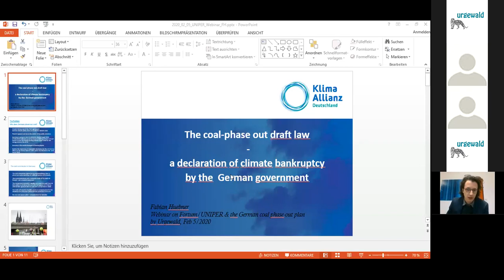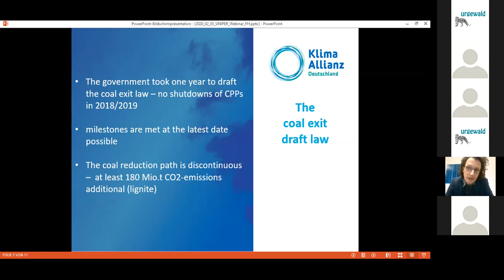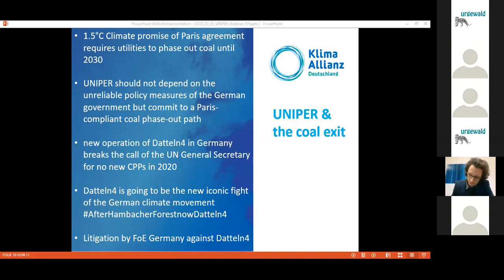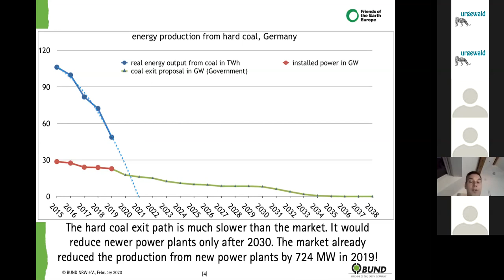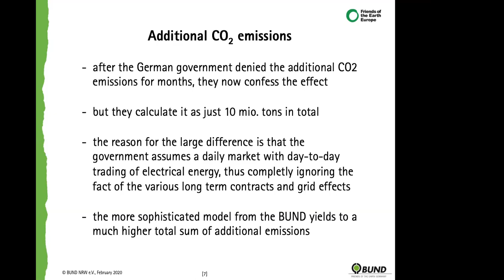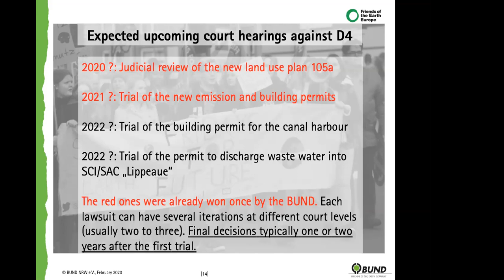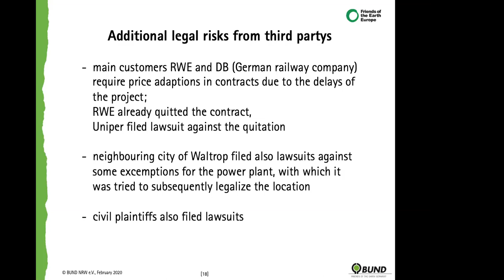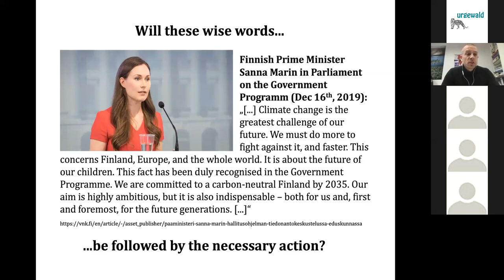Webinar 2: Will Fortum/Uniper open the new coal plant Datteln 4?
The German Government’s announced coal phase out plan ignores the Paris Agreement, the national climate goals and the recommendations of the so-called coal commission. It would even allow Fortum/Uniper to open the new coal plant Datteln IV, which would send a disastrous signal to the world: Despite the exacerbating climate crisis and while climate scientist call for a rapid coal phase out, one of the richest countries in the world wants to connect a new coal plant to the grid. In fact, this would be a declaration of climate bankruptcy for both the German and the Finnish Government, who haven’t done anything to prevent this.
This webinar will have a look at the German coal phase-out law and provide background information about the coal plant Datteln 4 and the consequences, if it would be put into operation next summer.

Speakers:

Fabian Hübner, Energy and Coal Policy Officer, Climate Alliance Germany
Thomas Krämerkämper, Energy Expert, Friends of the Earth Northrhine-Westphalia (Germany)
Sebastian Rötters, Coal & Energy Campaigner, urgewald